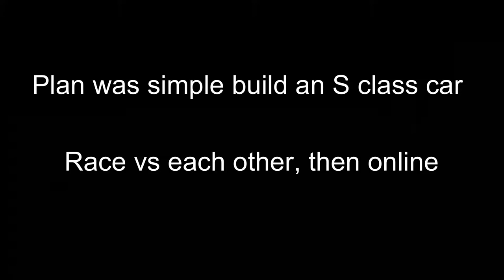Forza Motorsport 7 But There's A Peugeot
In this video me and Danny, both verse each other and then race online in S class. And as anyone who has played this game knows, no one ever stops or gives room for error.

Title: Music The Best 3
Artist: Justin Seven
Genre: Hip Hop & Rap

All other music used in the video was used via the Filmora Editing Software.